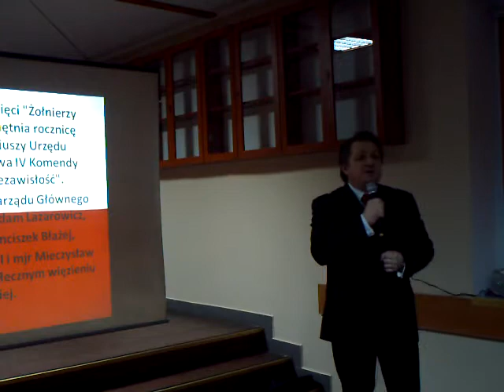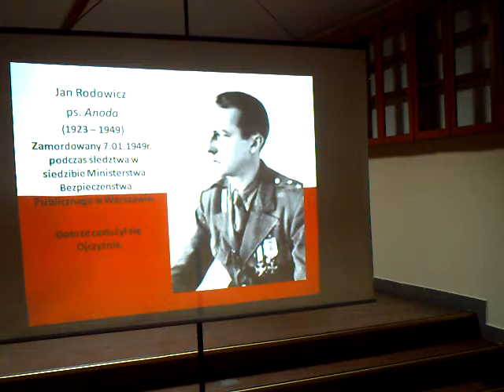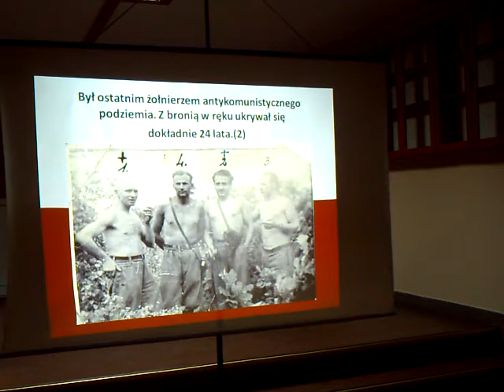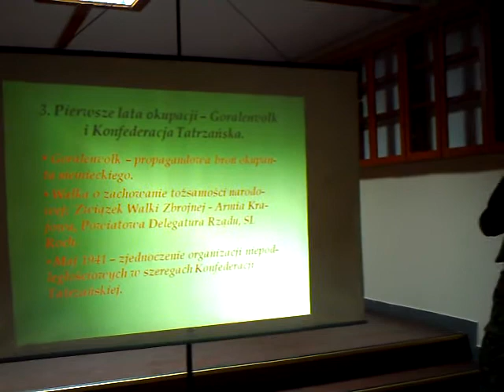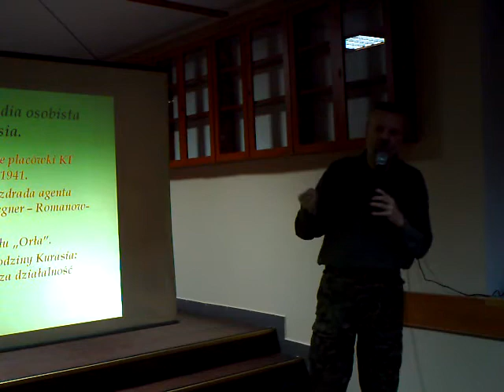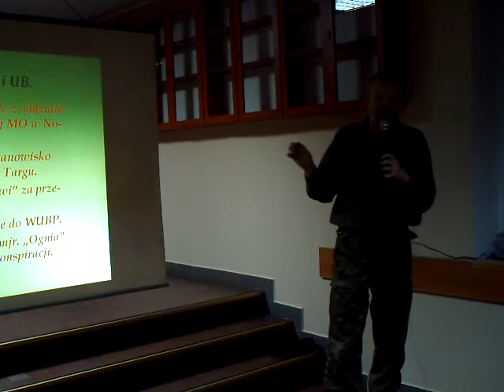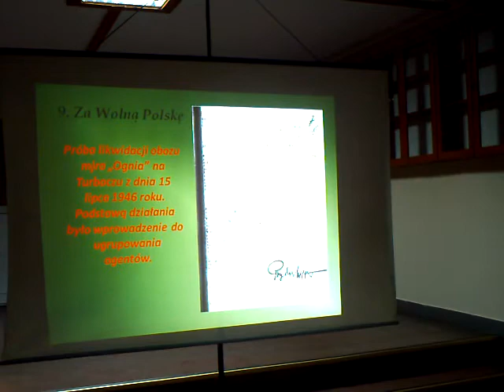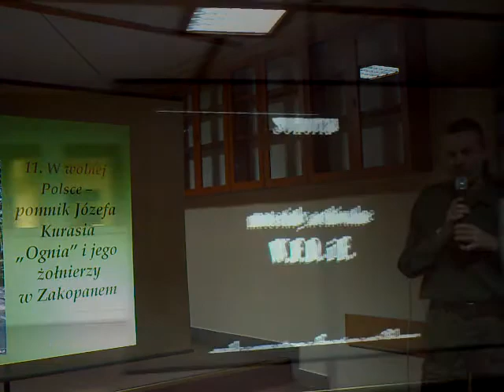Sztum 2012 - Narodowy Dzień Żołnierzy Wyklętych - Major Kuraś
W ramach Narodowego Dnia Pamięci „Żołnierzy Wyklętych" -- polskiego święta państwowego, 1 marca w łączniku Zespołu Szkół w Sztumie odbyła się projekcja filmu dokumentalnego pt. „My Ogniowe Dzieci". Film jest spojrzeniem na powojenną historię majora Józefa Kurasia ps. „Ogień", o którym w filmie mówią głównie jego żołnierze. Major Kuraś na Podhalu, na podległym sobie terenie, występował w charakterze jedynej władzy państwowej, zmuszając PPR do działalności konspiracyjnej, a posterunki MO do zawieszenia działalności. Tuż przed projekcją krótki wykład na temat działalności majora Józefa Kurasia ps. „Ogień" wygłosił Arkadiusz Dzikowski. Po projekcji uczestnicy spotkania udali się pod obeliski upamiętniający min. Żołnierzy Wyklętych przy Banku PKO w Sztumie, gdzie uczczono pamięć Żołnierzy Wyklętych minutą ciszy i wspólną modlitwą. Następnie nastąpiło złożenie kwiatów oraz zapalenie zniczy. W spotkaniu wzięli udział min. Senator RP Leszek Czarnobaj oraz Radny Sejmu Województwa Pomorskiego Leszek Sarnowski, którzy wspólnie z mieszkańcami Sztumu uczcili pamięć Żołnierzy Wyklętych. Nieobecni niestety byli sztumscy włodarze, zarówno gminni jak i powiatowi.